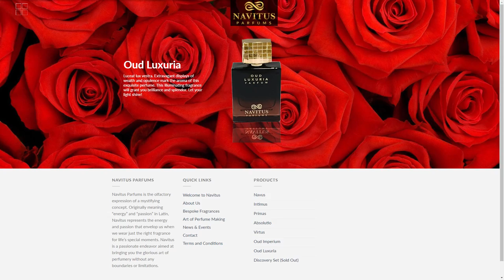How Many Colognes Should YOU Own? Ultimate Guide To Fragrance Types!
In today's video, I give you my ultimate guide to 10 types of fragrances and the number of colognes a man should own.

- Click here to check out Redolessence's YouTube channel.

- Click HERE to check out Navitus Parfums.

Timestamps:
0:30 - Floral fragrances
1:40 - Aquatic fragrances
2:50 - Leather fragrances
3:49 - Oriental fragrances
5:27 - Gourmand fragrances
6:25 - Chypre fragrances
8:00 - Woody fragrances
9:13 - Spicy fragrances
10:13 - Fougere fragrances
11:00 - Citrus fragrances
11:37 - Aromatic fragrances

📫 Shipping Address

Antonio Centeno
USA

PRODUCTS

RECOMMENDED PRODUCTS